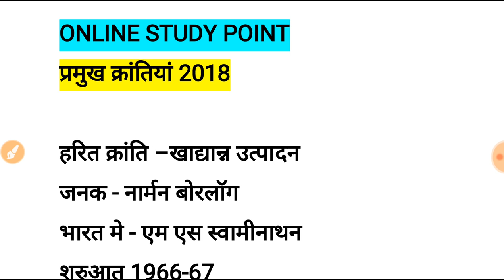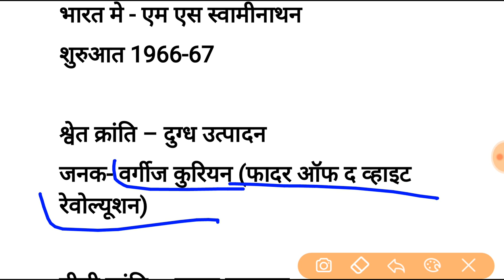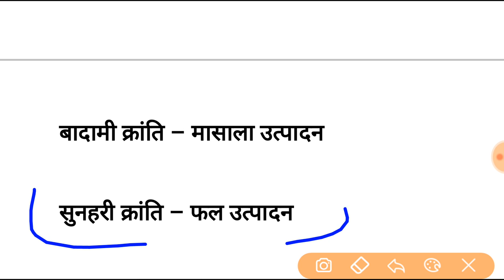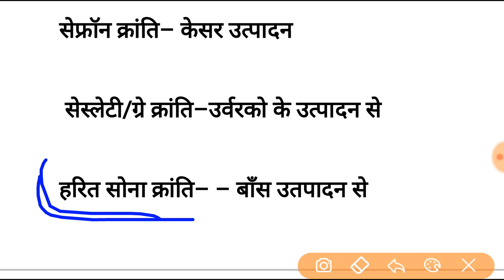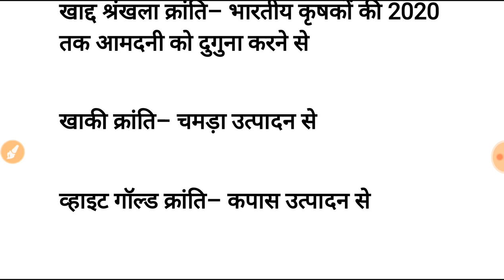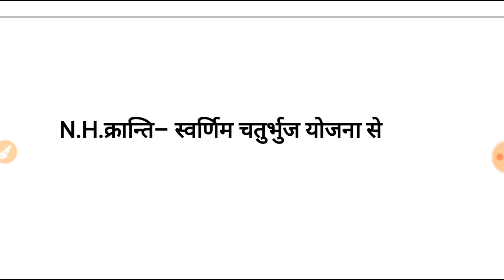प्रमुख क्रान्तियों से संबंधित GK,General Awareness for - RPF, SSC-GD, VDO, SSC CGL,CHSL, & All Exam